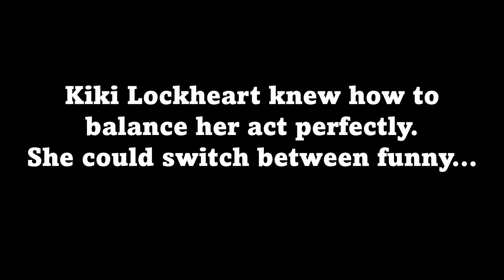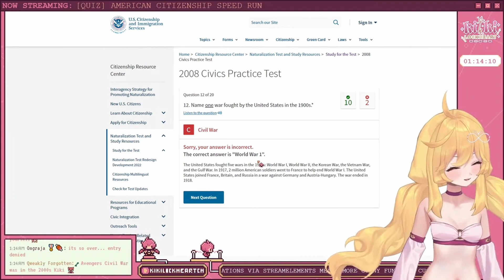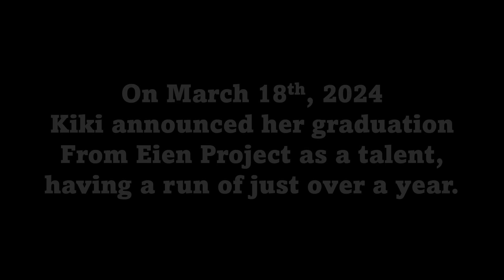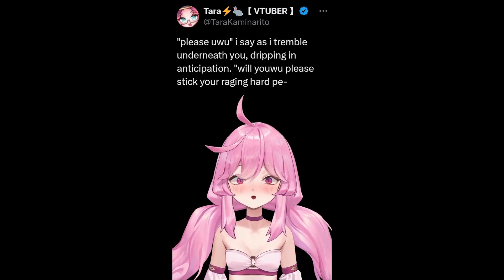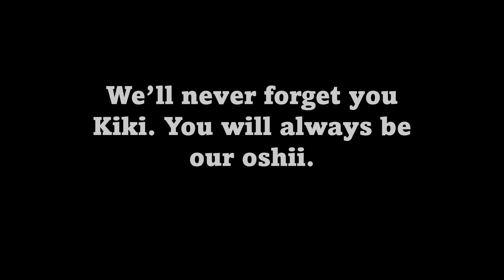Remembering Kiki Lockheart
In February 2023, EIEN Project launched Museia, their first generation of Vtubers. Among them, a precious little strawberry named Kiki Lockheart. A locksmith & lollipop thief, she called her members Kichains. But after only 1 year, due to personal reasons, she has chosen to graduate, devastating the vtubing scene. She has since departed EIEN on good terms and we all wish her luck in her personal pursuits.

Also, apologies this was so hastily put together. I was short on time then.